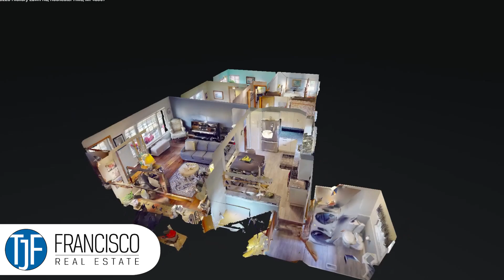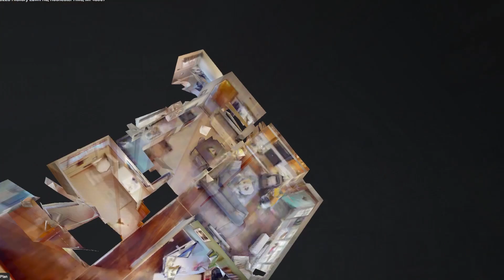3223 Hickory Lawn Rd, Rochester Hills, MI 48307 Walk Through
Take a look at this awesome ranch on almost an acre in Rochester Hills MI.